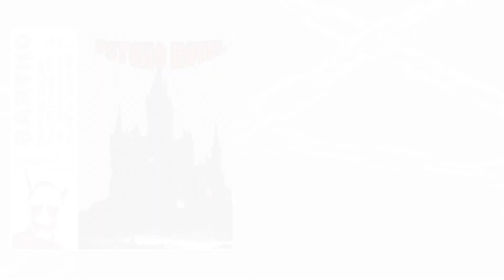BARTKO - Czas /// prod. llouis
Title: Czas
Album: Psycho Hotel
Artist: Bartko
Producer: llouis
Mix/mastering: Bartko

[Refren]
Yeah, yeah, yeah
Czas płynie jak szalony, kiedyś było tak pięknie
Już nie będzie znowu tak jak kiedyś było
Przemijanie jest silniejsze wszystko się zmienia
Zazwyczaj chwile są już tylko wspomnieniem ey
Czas niema litości wszystko się kończy
Starość, choroba, śmierć to nieuniknione
Chwytaj dzień uśmiechajmy się do siebie
Bo to jedyna rzecz która nie przemija
Be-beng

[Zwrotka 1]
Wlecze się do przodu, choć czas mi tu ucieka,
Bo szybko mijają dni, to wszystko co zostaje.
Chcę zostawić po sobie coś, żebym o mnie pamiętali
Muszę zostawić ślad, bym nie został zapomniany.
Czas płynie, życie mija, czasem trudno złapać oddech
Lata mijają, czasu przecież już nie cofniesz
Zmiany są widoczne nic nie staje tutaj w miejscu
Trzeba się cieszyć chwilami okey
Uświadomiłem sobie, że wszystko dziś tu mam,
Kiedyś przeminie, wszystko wokół się zmienia ten świat.
Pozostał mi tylko sen, by wytrwać tam jako bohater,
By na zawsze pozostać, choćby czas by miał się skończyć.

[Refren]
Be-beng

[Zwrotka 2]
Wspomnienia z dzieciństwa są jak te złote dni,
Tęsknię za czasami, kiedy wszystko było proste.
Beztroskie dni, radosne i wielkie,
Dni niezapomniane, niczym wymarzone.
Codziennie wyobrażam sobie jak tam wracam,
By ujrzeć uśmiech, gdy wszyscy byliśmy razem.
Czasem tęsknota mnie nie opuszcza,
A ja zastanawiam się, czy kiedyś to jeszcze wróci.